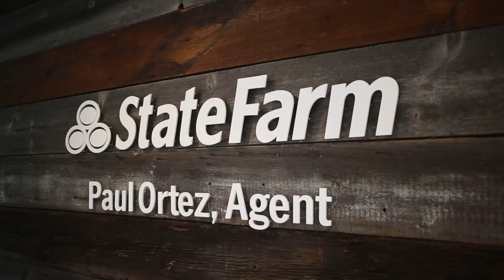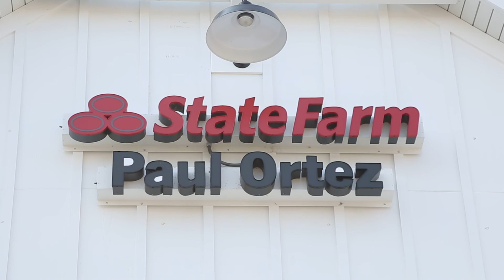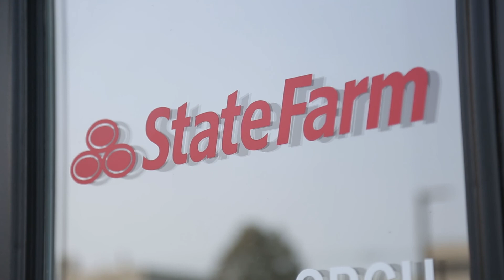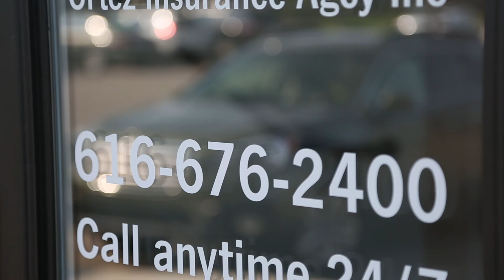Spotlight on Ada: State Farm Paul Ortez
This week on Spotlight on Ada, Kindell Rerucha of the Lucas Howard Group talks with Paul Ortez of State Farm in Ada.